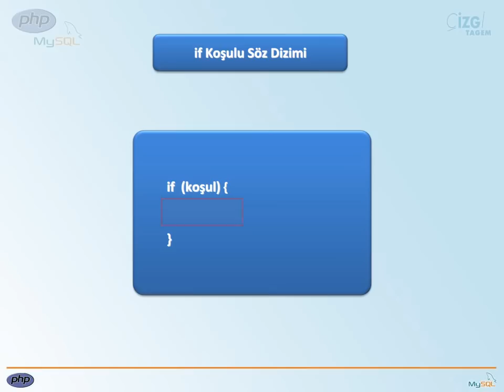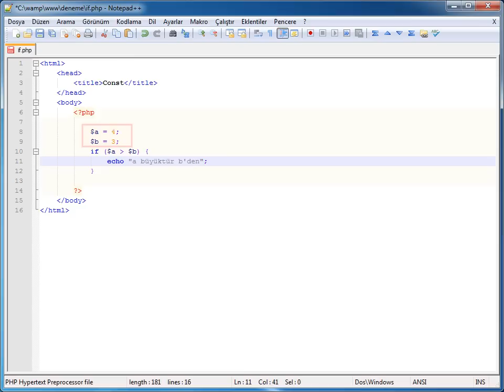PHP-MYSQL - 05 Kontrol Yapıları & Mantıksal İfadeler: 01 if Koşulu